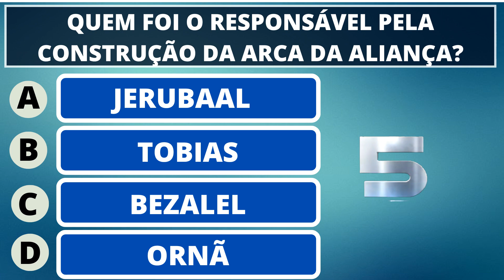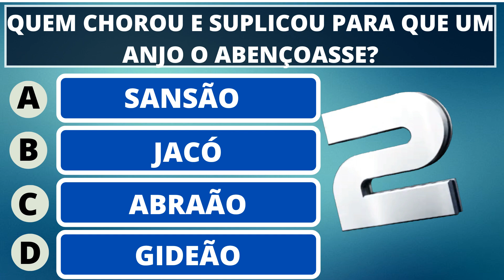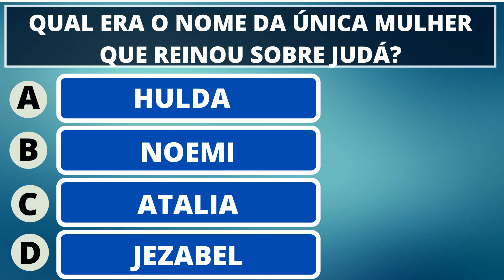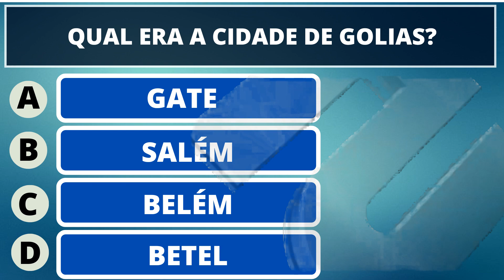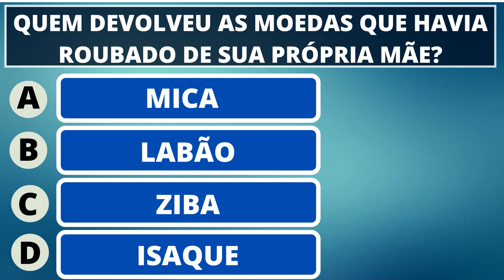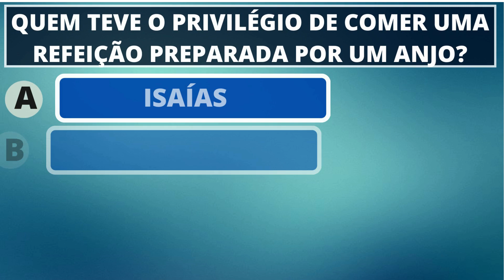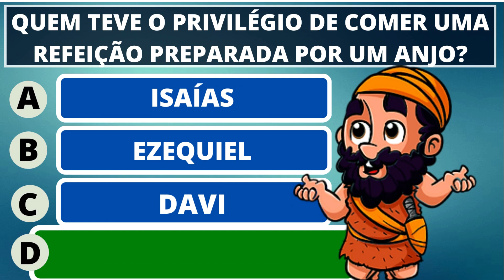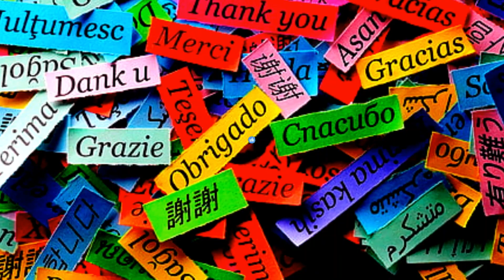13 PERGUNTAS BÍBLICAS NIVEL MÉDIO COM RESPOSTAS COMENTADAS SOBRE A PALAVRA DE DEUS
13 PERGUNTAS BÍBLICAS NIVEL MEDIO COM RESPOSTAS COMENTADAS SOBRE A PALAVRA DE DEUS

ADQUIRIA A BÍBLIA DO SORTEIO
VEJA TAMBÉM:
PRATELEIRA SUSPENSA PARA ARTIGOS RELIGIOSOS
KIT ORAÇÃO PARA NOSSA SENHORA
IMAGEM DE NOSSA SENHORA
LIVRO - UM CORAÇÃO IGUAL AO DE JESUS
IMAGEM DE SÃO MIGUEL ARCANJO
CAPELA DE NOSSA SENHORA APARECIDA
IMAGEM DE MINI NOSSA SENHORA PARA CARRO
CRUCIFIXO DE JESUS PARA PAREDE
CRUCIFIXO DE MESA DE JESUS CRISTO

13 PERGUNTAS BÍBLICAS COM RESPOSTAS COMENTADAS SOBRE A PALAVRA DE DEUS

13 PERGUNTAS BÍBLICAS COM RESPOSTAS COMENTADAS SOBRE A PALAVRA DE DEUS